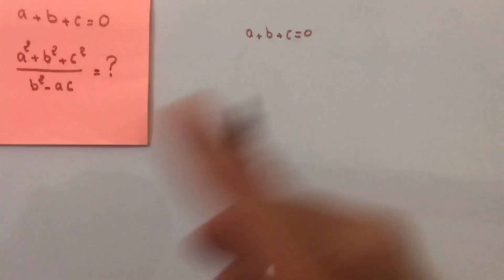اولمبياد الرياضيات جميع المستويات حدد قيمة العدد a^2+b^2+c^2)/(b^2-2ac))